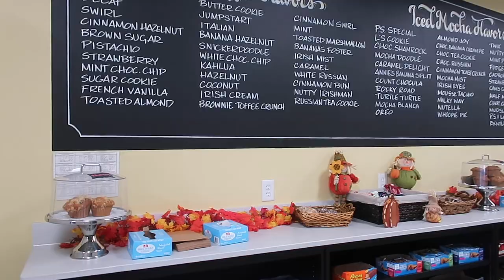a productive day in my life